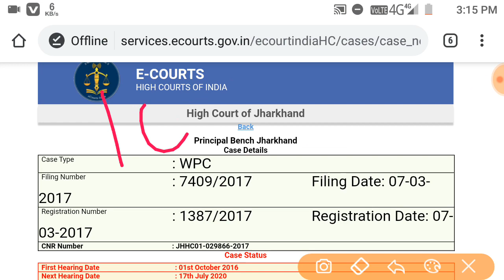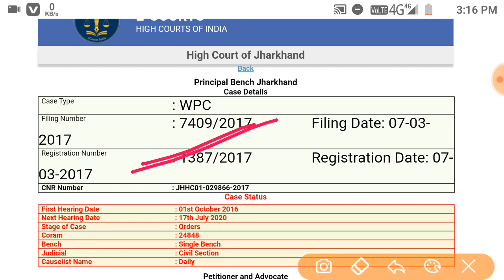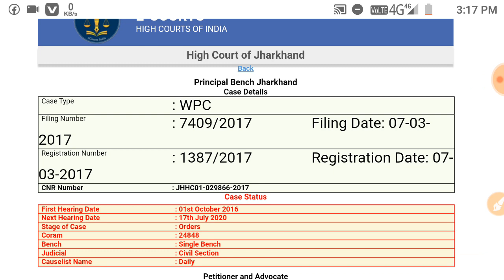सोनी कुमारी vs झारखंड नियोजित नीति BIG UPDATE || अगली सुनवाई 17 जुलाई को होगी | आज को क्या कुछ हुआ ?